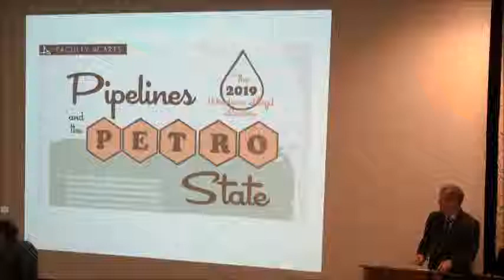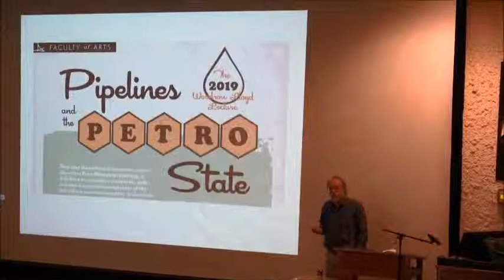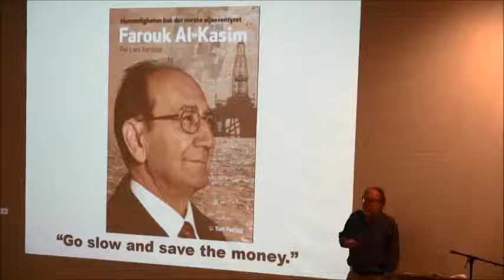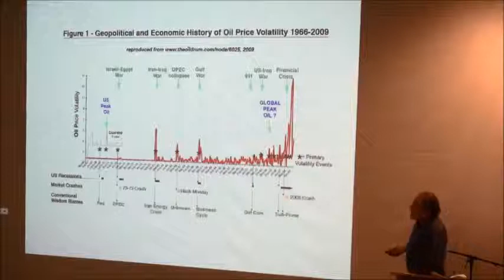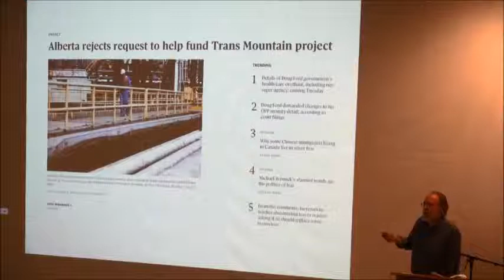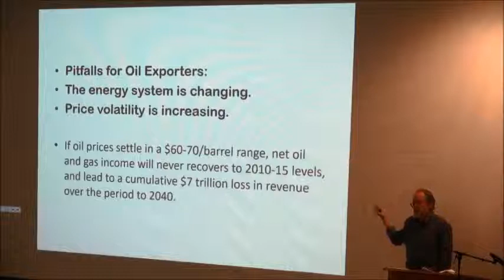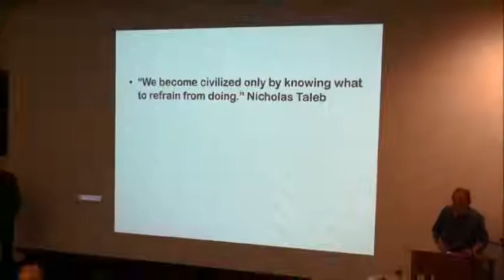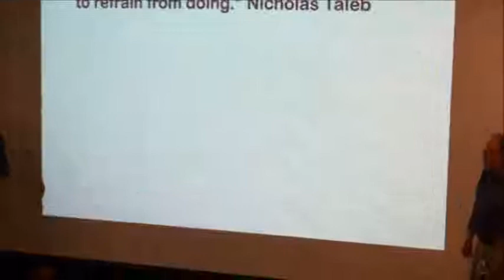The 2019 Woodrow Lloyd Lecture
Award-winning journalist and author Andrew Nikiforuk presents the 2019 Woodrow Lloyd Lecture: 'Pipelines and the Petro State', at the University of Regina (27 February 2019).

Now that the federal government owns the aging TransMountain pipeline, says Nikiforuk, it will have to carefully consider the political and economic consequences of the $11-billion expansion project. To date the storied mega-project has polarized the country with Trumpian flair. Heavy oil exporting provinces such as Alberta and Saskatchewan may favour the deal but the debate highlights the dismal failure of statecraft in Canada as well as a notable absence of rigorous analysis on oil economics. Nikiforuk argues that with no cogent resource policy or oil strategy other than dig it and ship it, the pipeline debate neatly illustrates the failure of petro states to plan for volatile oil pricing - let alone climate change. It also deflects from another truth: neither Alberta nor Saskatchewan have ever adopted former Alberta Premier Peter Lougheed’s sage principles for oil: behave like an owner, add value to the resource, collect your fair share, and save for a rainy day.